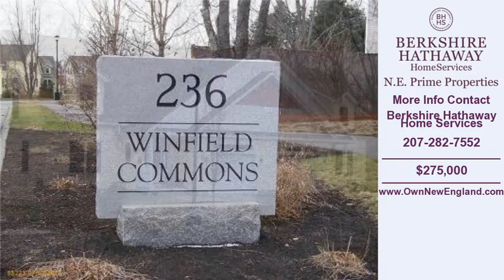Condo For Sale Saco ME Real Estate $275000 1850-SqFt 3-Bdrms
This video contains information on one of our Saco Condos for sale.
Listing Address: 236 North Street 7 Saco, ME 04072
Property Type: Condominium
Price: $275,000

Agency: Berkshire Hathaway Home Services

Property Information:
Condo Square Feet: 1,850
Bedrooms: 3
Full Bathrooms: 2
Half Bathrooms: 1
Year Built: 2012

Description: Custom To Be Built Package - Established Develo

If you are looking to purchase a home in Saco you can visit our to view all listed condos, homes, real estate and property for sale in Saco, ME

If you are thinking about buying or selling a condo in Saco  give  a call at  for a free no obligation consultation.

Our Real Estate brokers offer years of experience helping home buyers and sellers in the Saco, ME  real estate market.

Thank you for viewing our real estate listing and remember you can search Saco condos, homes, property and real estate at our